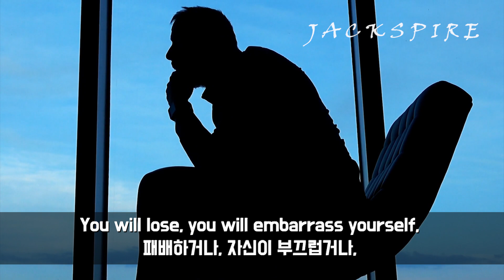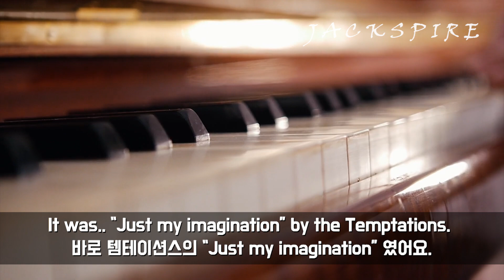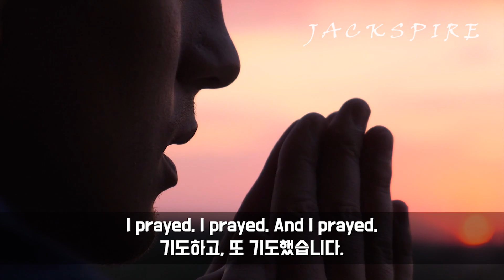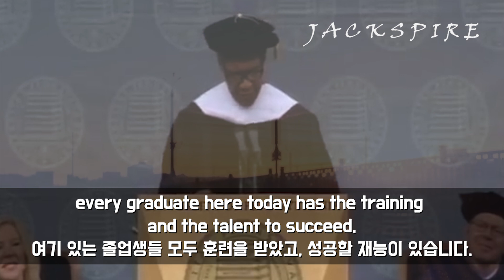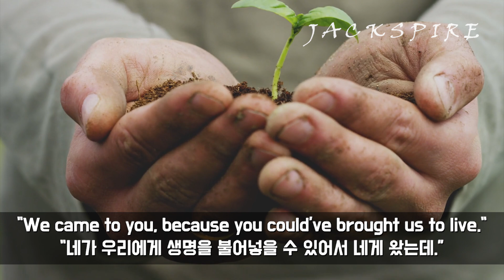성공에 가까이 다가가는 방법 ㅣ덴젤 워싱턴 동기부여ㅣ한영 자막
▣ Speaker : 덴젤 워싱턴 (Denzel Washington)